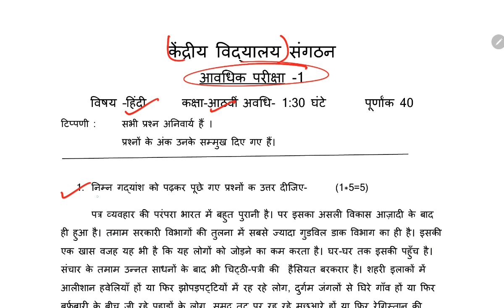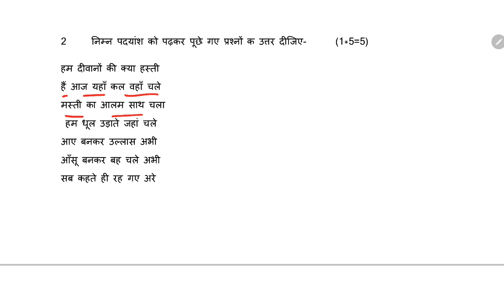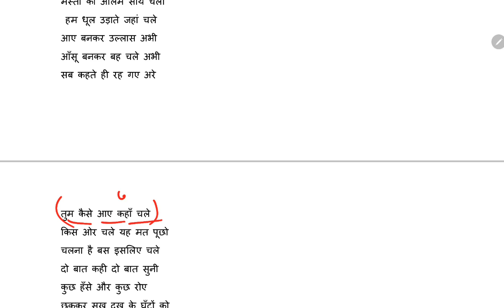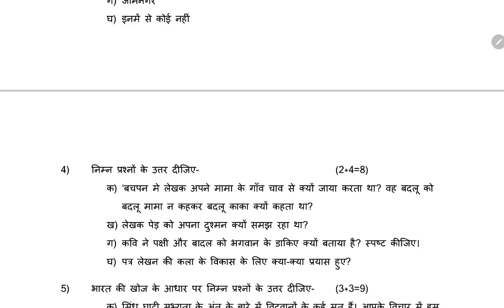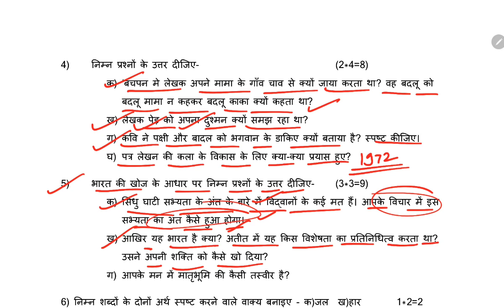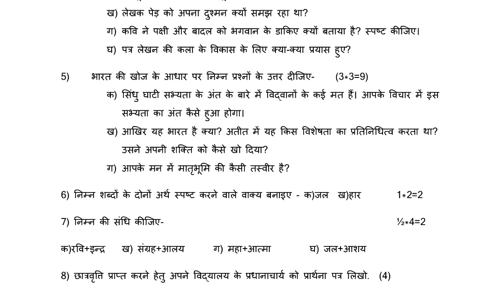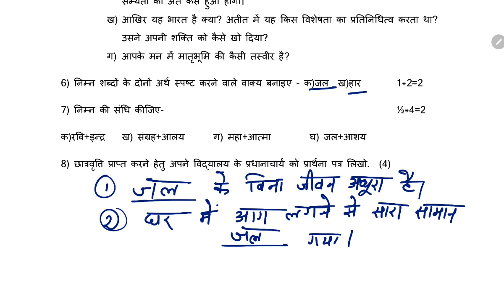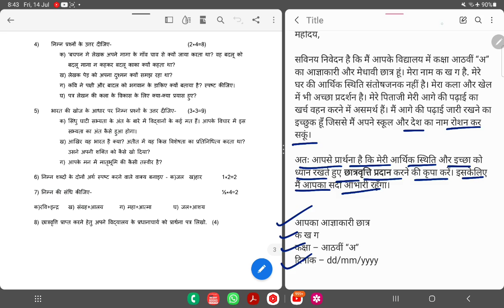PT-1 Question Paper / Class-8 हिंदी Previous Year Periodic Test Question Paper Kendriya Vidyalaya